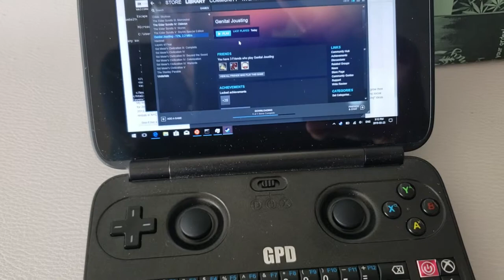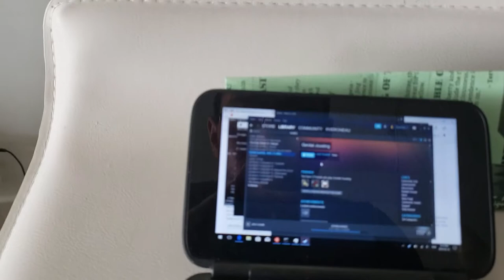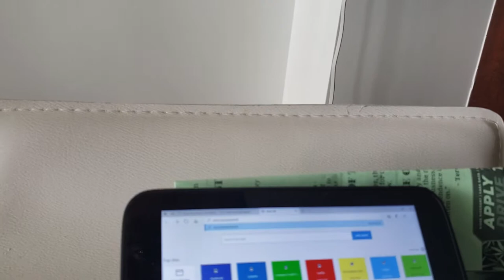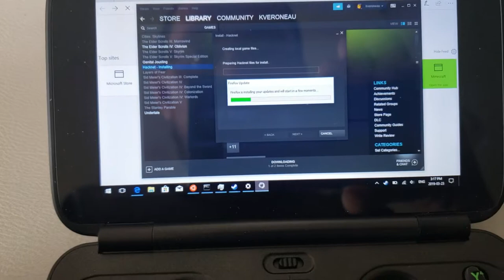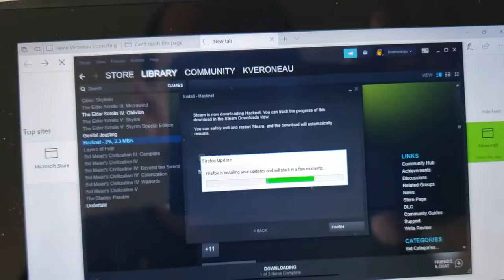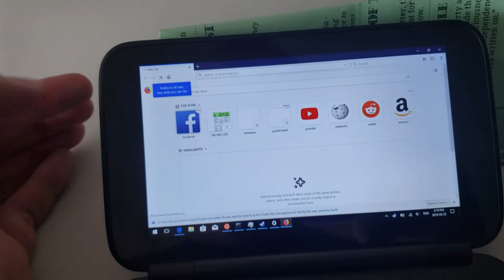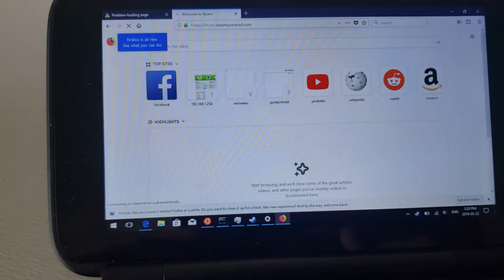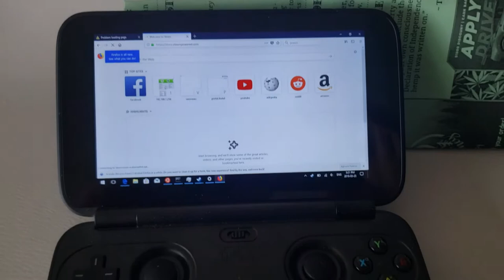Steam behind a highly restricted firewall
All this Windows gaming PC can access is steam, it cannot connect to Windows update, Microsoft telemetry services, or anything but valve servers.  I will publish a full guide at some point in the future so that anyone with a Linux router or experience with creating one can put together a similar firewall.

As you will see in the video,  I can view and even download games from my steam library with no issues, however I cannot browse any websites or do anything else on the Internet.  Perfect for anyone who just wants a gaming PC that will always have the same persistent OS and you will never need to worry about a botched Windows update or broken driver update ever again.